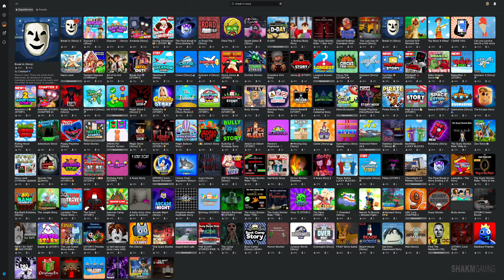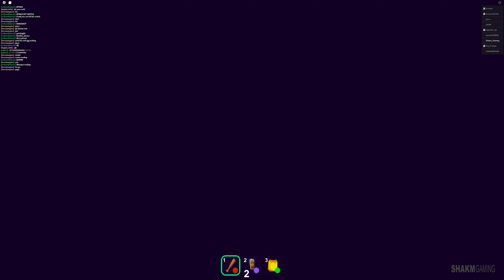We defeated an egg🥚BREAK IN STORY | ROBLOX P72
ABOUT THE GAME - Roblox is an online game platform and game creation system developed by Roblox Corporation that allows users to program games and play games created by other users.